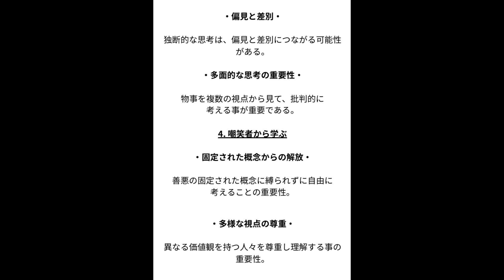[嘲笑・Mockery] 現代社会・Modern Societyの論文（日本語＆English）現代社会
Filmora.

緊急問題があったら予定は変わります。
The schedule will change if there is an emergency.

ここで軽く私の説明をします。私は考える事が大好きな16歳のUです。
主には学問や興味深い事を考えるのが好きで問題解決も好きです。
詳しくはプロフィールをご覧ください。ありがとうございました。
Hi everyone, I'm U, a 16-year-old who loves to think. I'm particularly interested in academic subjects and exploring fascinating ideas. I also enjoy solving problems.